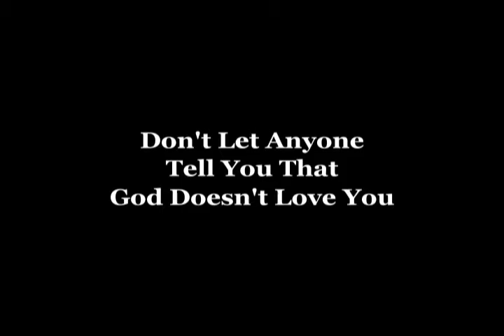It Gets Better: Marble Church, NYC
Marble Church Welcomes All God's Children

Come join us this Sunday at 11am
at 29th St and 5th Avenue